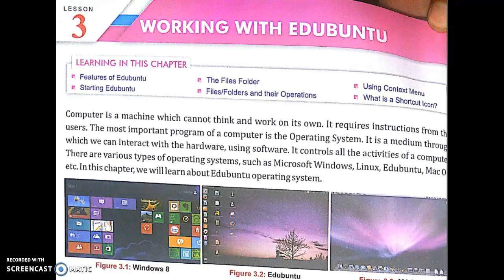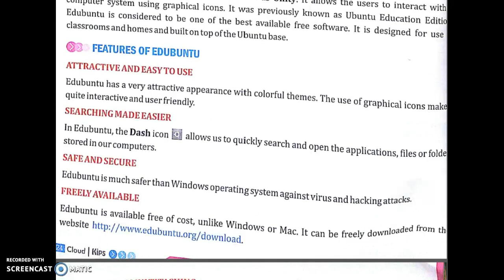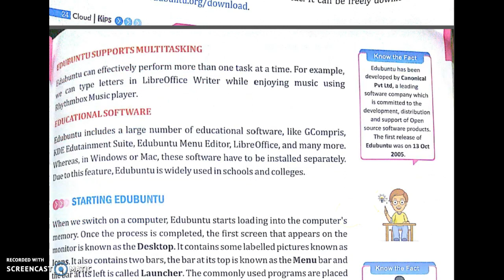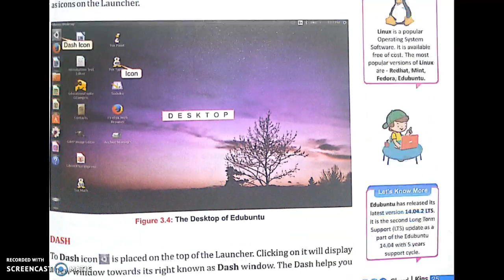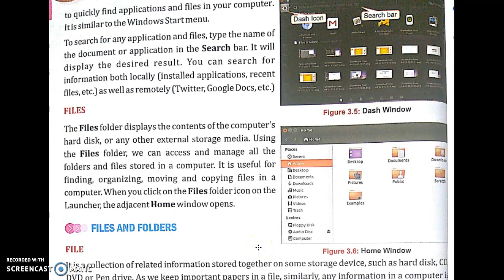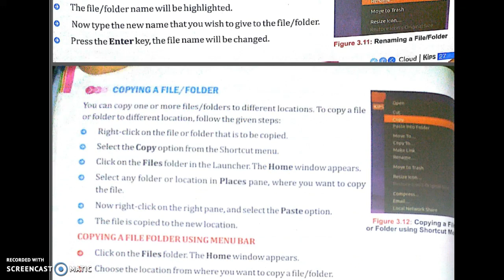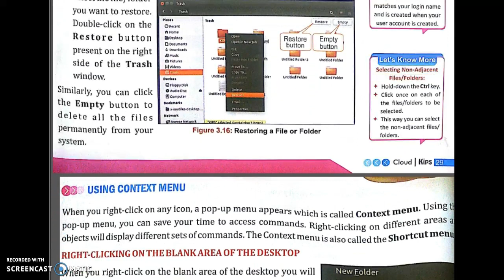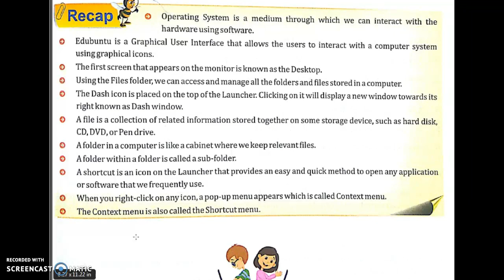Chapter 3 - Working With Edubuntu || Class IV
Edubuntu, previously known as Ubuntu Education Edition, is an official derivative of the Ubuntu operating system designed for use in classrooms inside schools, homes and communities. Edubuntu has been developed in collaboration with teachers and technologists in several countries.